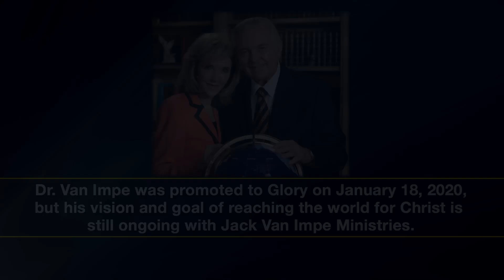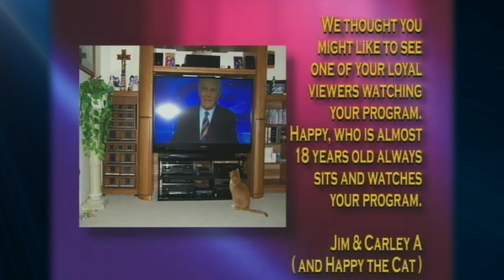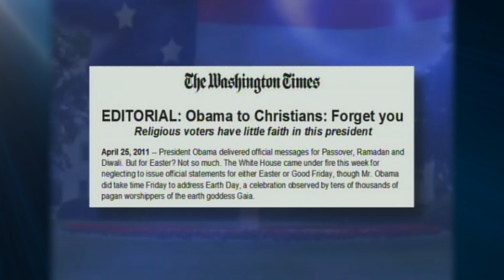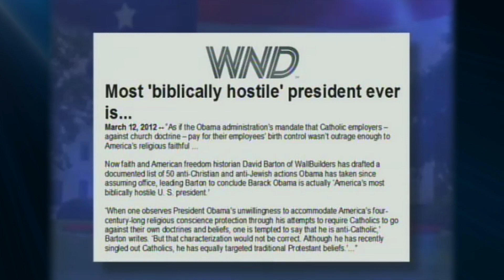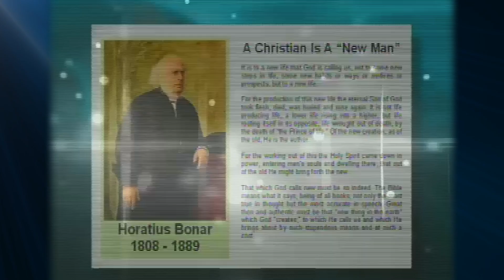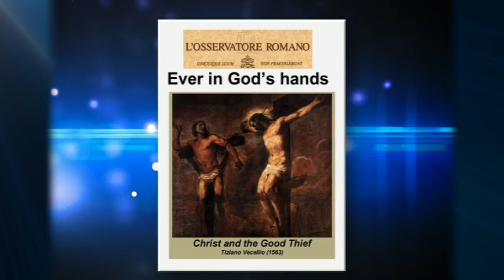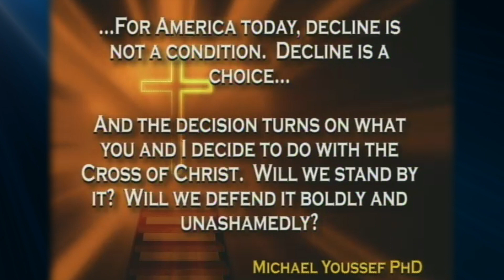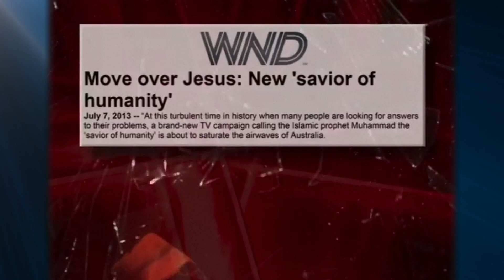Jack Van Impe Presents -- April 10, 2020